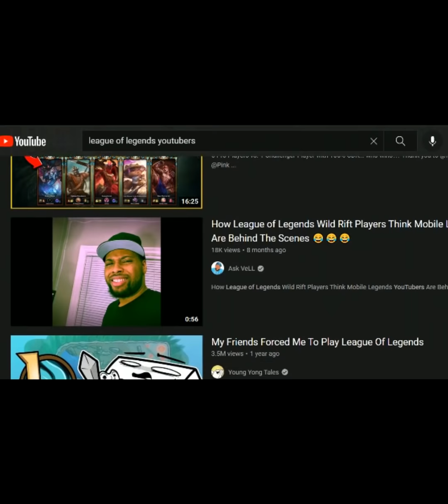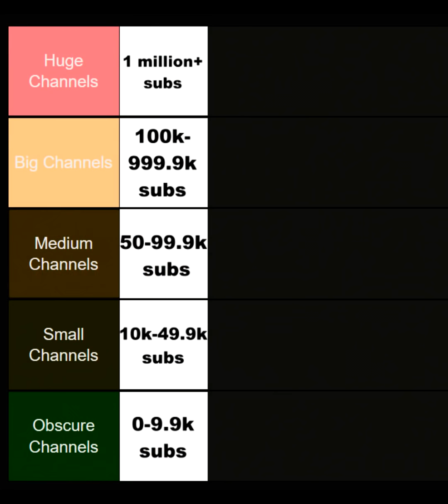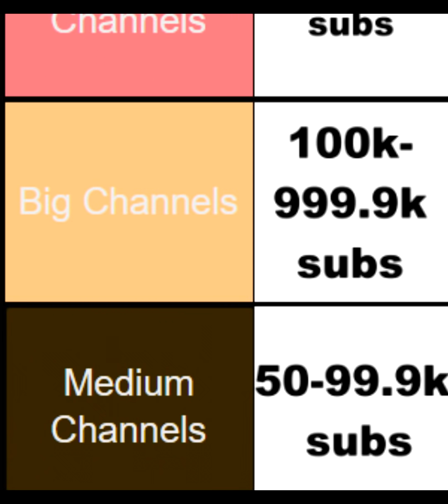How BIG Is Melee?